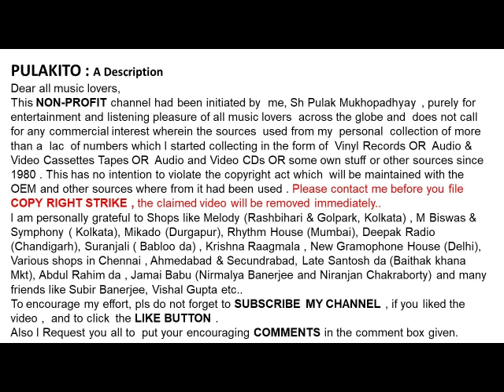সুধীরলাল চক্রবর্তী- মধুর আমার মায়ের হাসি (১৯৫৭) - Sudhirlal Chakraborty- Madhur Amar Mayer Hasi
মধুর আমার মায়ের হাসি (১৯৫৭)
সুধীরলাল চক্রবর্তী

Sudhirlal Chakraborty
Madhur Amar Mayer Hasi (1957)
 Lyrics:  Pranab Roy

Help Please.